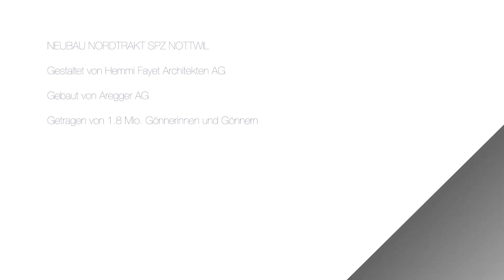Chelo Vaca Soundtrack Contest SPZ